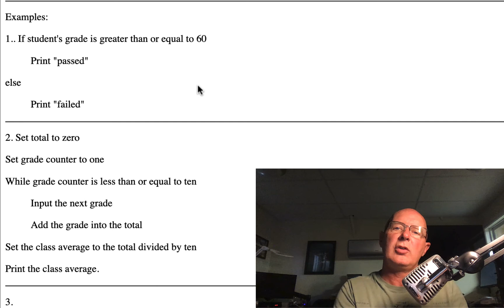What is Pseudo Code and why do we use it?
For more information on this video and others visit us on educateus.us